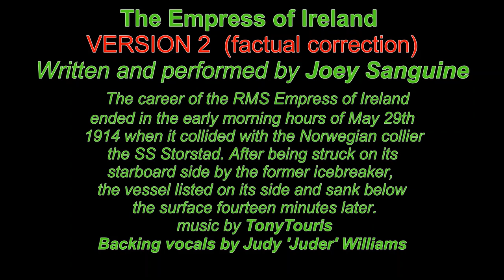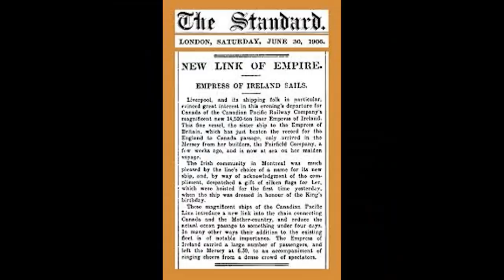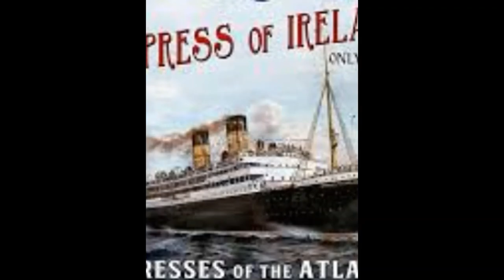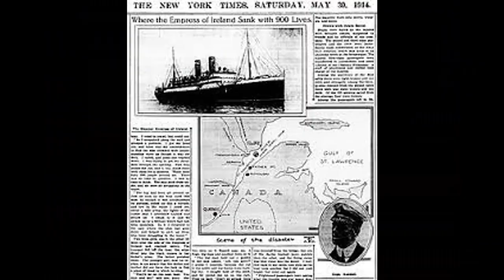;The Empress of Ireland; VERSION 2 (factual correction) Written and performed by Joey Sanguine 🌈☮💜💗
The Empress of Ireland
VERSION 2 (factual correction)
Written and performed by Joey Sanguine
  The career of the RMS Empress of Ireland
ended in the early morning hours of May 29th
 1914 when it collided with the Norwegian collier
 the SS Storstad. After being struck on its
starboard side by the former icebreaker,
the vessel listed on its side and sank below
 the surface fourteen minutes later.
Backing vocals by Judy 'Juder' Williams